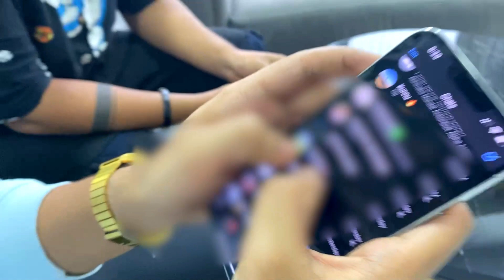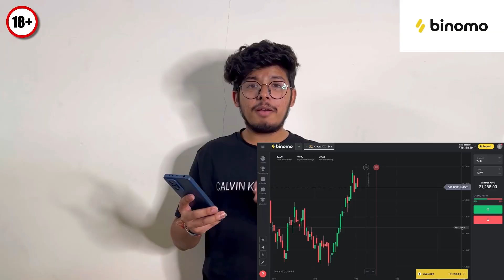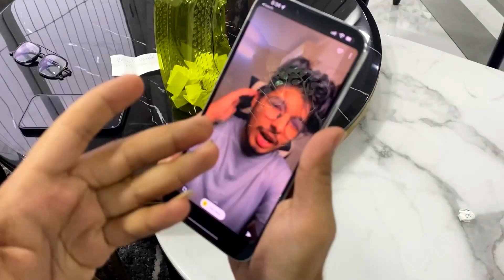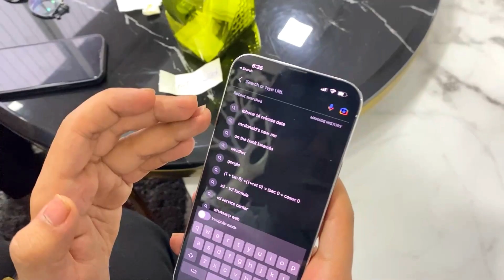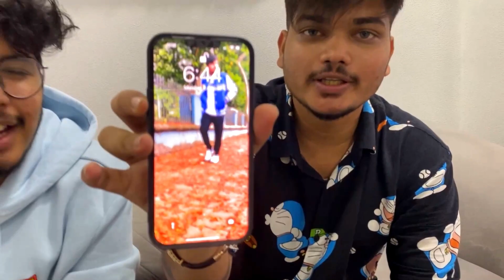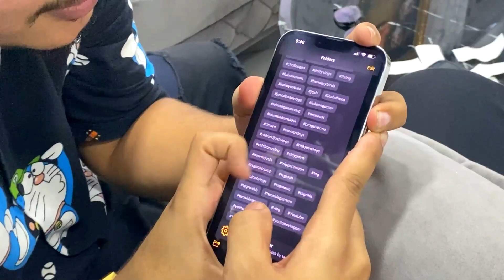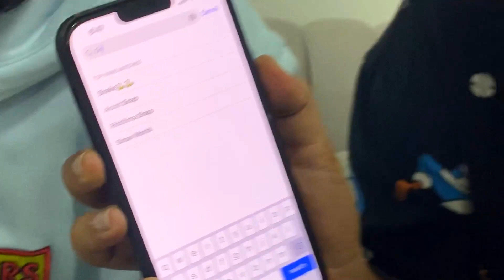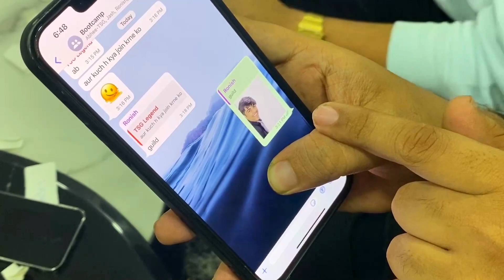What’s on TSG Ritik & Jash Phone ?😱 | Wedding , Chats , YT Revenue😍Secrets Revealed- Jash Dhoka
Anything You Can Fit in Triangle 😍i Will PAY For It  😱Who Will Win 1,00,000₹ Rewards - Jash Dhoka

24 Hours in Forest 🌳 Challenge
24 Hours in Jungle Challenge

gta 5
playstation 4
ps2
gameboy
ps2 games
connect 4
free fire
garena games
ff diamond
PRAGATI VERMA
24 Hours in Kitchen ❤️